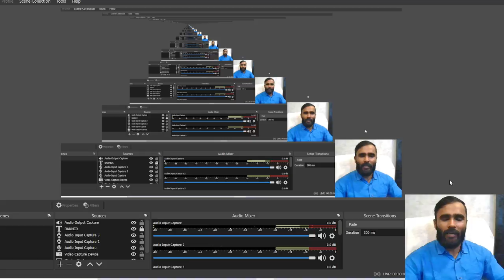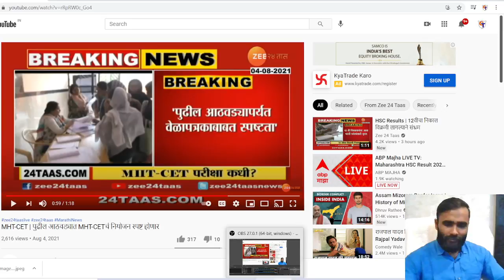MHT - CET DATE TO BE ANNOUNCED | LATEST UPDATE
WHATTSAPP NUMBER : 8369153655